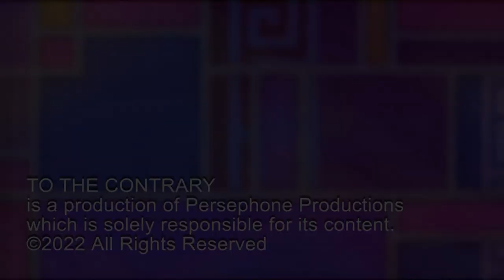Energy Sec. Jennifer Granholm on Nuclear, Russia, Climate Change, and Diversity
This week, we discuss various topics with Energy Sec. Jennifer Granholm, including nuclear power, sanctions against Russia, the impact of climate change, and the importance of diversity.